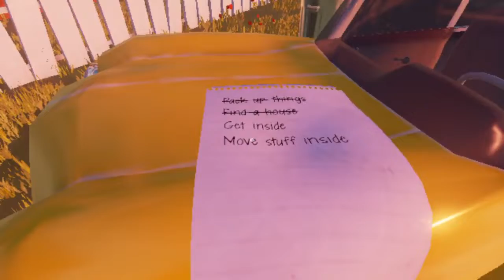Gatta hide (Hello Neightbor)